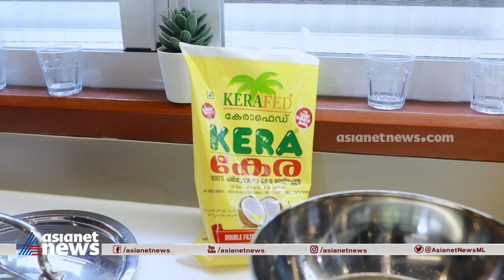പാചകവും വാചകവും പിന്നെ പപ്പടവും! | Asif Ali | Suresh Pillai | Papadam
ഇവിടെ ആസിഫ് അലിയുണ്ട്, ഷെഫ് പിള്ളയുണ്ട്, പപ്പടമുണ്ട്... പറഞ്ഞാലും പറഞ്ഞാലും തീരാത്ത ആഹാര വിശേഷങ്ങളുമുണ്ട്...
Asif Ali | Suresh Pillai | Papadam Dish | Onam 2022